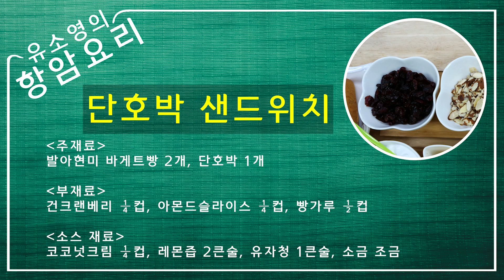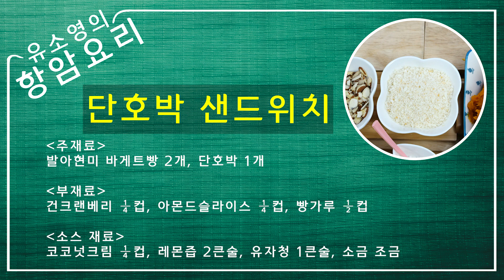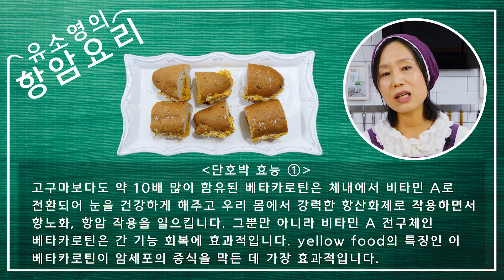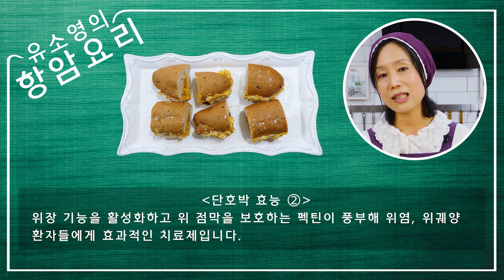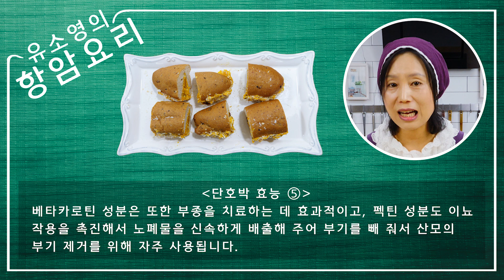채식요리 46/ 단호박 샌드위치 [하늘마을 힐링센터, 유소영 항암요리, 로푸드, 암자연치유]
하늘마을의 식이요법과 자연요법은 많은 분들에게 희망을 드리고 있습니다.
하늘마을TV - 암정복 뉴스, 와 하늘마을TV - 자연치유를 시청해 주시기 바랍니다.

유튜브 : 하늘마을TV 좋은성경말씀, 이영수
네이버 카페 : 하늘마을 힐링센터(암자연치유, 암요양원, 기독교방송)

전화상담(오전 9시~13시, 14~19시) : 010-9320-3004, 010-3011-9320, 033-334_6004
네비게이션에서 "하늘마을 힐링센터"를 검색하시면 나옵니다.

[유소영 항암요리 #46]  단호박 샌드위치